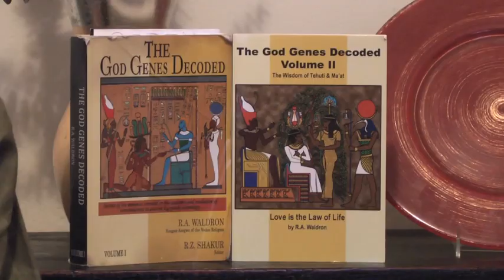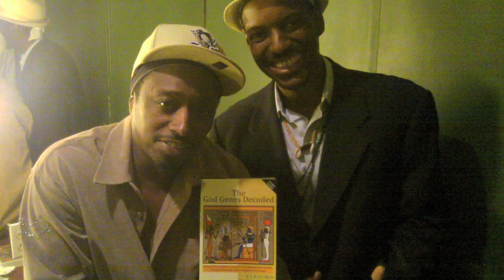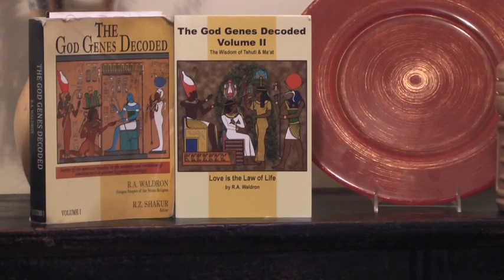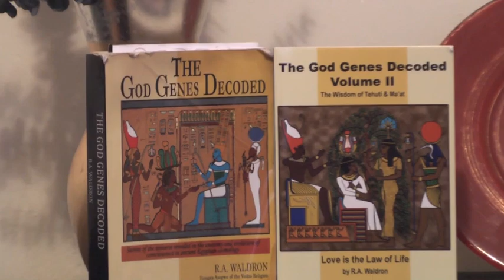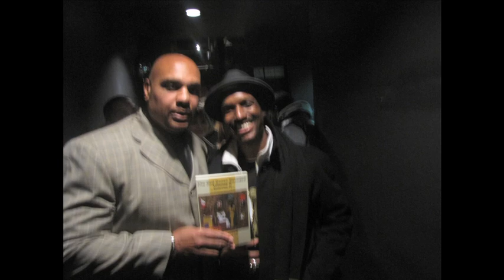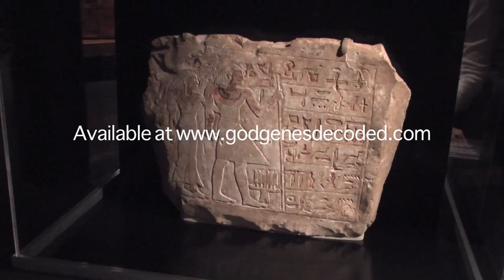GOD GENES interview Galactic Clyde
Segment from interview: Galactic Clyde travel from England to absorb the NYC culture and stops by to interview Baba Nu about his new book. The God Genes Decoded 2.